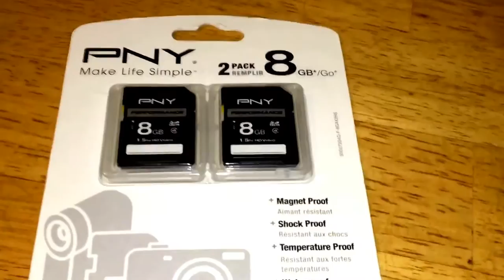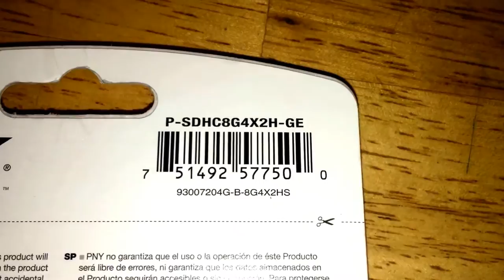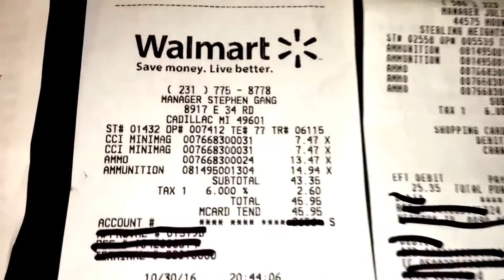Walmart Ammo Scores 11/5/16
Bought Some Ammo, and showing off my hard work at the hunting property